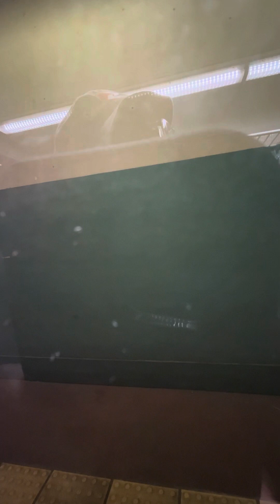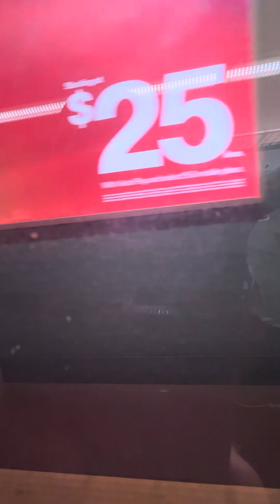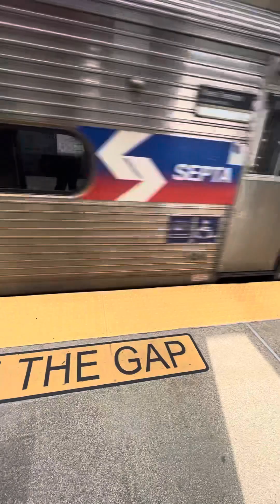Septa west Trenton Line regional rail line train